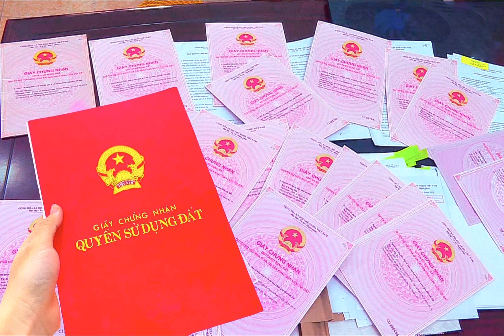Cao tốc Khánh Hòa - Buôn Ma Thuột khởi công, liệu có nên đầu tư bất động sản để đón đầu?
► VIDEO LIÊN QUAN:
- Những lý do đầu tư bất động sản Daklak - Phần 1: Khi cao tốc khởi công | Nhà đất BMT
- Cao tốc Khánh Hoà - Buôn Ma Thuột có những nút giao lên xuống ở đâu? | Nhà đất BMT
- Đầu tư bất động sản theo Tỉnh Lộ 1 Daklak thì tiềm năng sẽ như thế nào?
- Có nên đầu tư bất động sản Buôn Ma Thuột thời điểm này? | Nhà đất BMT
- Tại sao nhà đầu tư chọn mua bất động sản tại Cuôr Đăng, Cư M'gar, Daklak?
Dự án Đầu tư xây dựng đường bộ cao tốc Khánh Hòa-Buôn Ma Thuột giai đoạn 1 có tổng chiều dài khoảng 117,5km. Dự án có điểm đầu tại nút giao tại Quốc lộ 26B và Quốc lộ 1, khu vực Cảng Nam Vân Phong, thị xã Ninh Hòa, tỉnh Khánh Hòa; điểm cuối giao nhau với đường Hồ Chí Minh tránh phía Đông thành phố Buôn Ma Thuột (khoảng Km 12+ 450), tỉnh Đắk Lắk; trong đó đoạn đi qua tỉnh Khánh Hòa 32,7km, tỉnh Đắk Lắk 84,8 km.

Trong giai đoạn hoàn chỉnh, dự án được đầu tư theo quy mô đường ô tô cao tốc tốc độ thiết kế 80-100km/giờ; giai đoạn 1 đầu tư theo quy mô 4 làn xe hạn chế, bề rộng nền đường 17m.

Dự án có tổng mức đầu tư là 21.935 tỷ đồng, tiến độ yêu cầu cơ bản hoàn thành một số đoạn tuyến có lưu lượng giao thông lớn vào năm 2026 và đưa vào khai thác đồng bộ năm 2027.

Khi cao tốc hình thành làm cho việc di chuyển thuận lợi sẽ thúc đẩy du lịch, kinh tế, giao thương của Buôn Ma Thuột, Đắk Lắk phát triển, từ đó dẫn tới giá trị bất động sản lên giá
► CÁC SẢN PHẨM TẠI DAKLAK - BMT
- Đất VIP Buôn Ma Thuột ngay sân bay, cách nút giao cao tốc và Tránh Đông hơn 1km | Nhà đất BMT
- Đất mặt tiền Tỉnh Lộ 1, H.Buôn Đôn: Điểm đến hấp dẫn cho nhà đầu tư
- Lô góc 2 mặt tiền tuyệt đẹp đất Buôn Hồ, đường liên xã và đường vào khu du lịch | Nhà đất Daklak
300 triệu sở hữu đất thị xã Buôn Hồ, mặt tiền 22,5m. Đón đầu du lịch | Nhà đất Daklak
7,3 sào đất gần hồ Ea Cuôr Kắp và sân bay Buôn Ma Thuột, Hoà Thắng | Nhà đất BMT
- Khám phá cơ hội: Sở hữu 500m2 đất thị xã Buôn Hồ với 140 triệu | Nhà đất Daklak
THEO DÕI TUẤN TẠI:
► CÁC CHỦ ĐỀ HAY TÌM KIẾM
đầu tư bất động sản
đất nền
đầu tư bđs
đầu tư đất nền
đất thổ cư là gì
cách đầu tư bđs hiệu quả
đầu tư bất động sản thông minh
đầu tư bất động sản không cần vốn
kinh nghiệm đầu tư bđs
kiến thức đầu tư bđs
bán đất nền
đất nền thổ cư
đầu tư bất động sản là gì
dự án đất nền
đất đầu tư
đất nền vùng ven
bán bất động sản
mua đất nền
đầu tư bất động sản như thế nào
đầu tư đất nông nghiệp
nên đầu tư đất ở đâu
có nên đầu tư đất thời điểm này
đầu tư đất nền dự án
mua đất đầu tư
cách đầu tư đất nền hiệu quả
có nên đầu tư bđs thời điểm này
đầu tư bđs vùng ven
đầu tư đất vùng ven
có nên đầu tư đất vào thời điểm này
300 triệu đầu tư đất
làm sao để bán được nhà nhanh nhất
làm sao để bán được đất
làm sao để bán đất nhanh nhất
làm thế nào để bán nhà nhanh nhất
sách đầu tư bất động sản cá nhân

❤️ Cảm ơn anh chị & các bạn đã theo dõi và ủng hộ. Chúc mọi người vui vẻ, hạnh phúc và thành công!